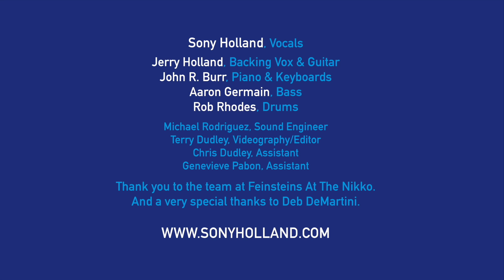SONY HOLLAND: Dusty Springfield Tribute Promo Vid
Sony Holland, vox
Jerry Holland, guitar and backing vox
John R. Burr, piano/keyboards
Aaron Germain, bass
Rob Rhodes, drums
Terry Dudley; videographer